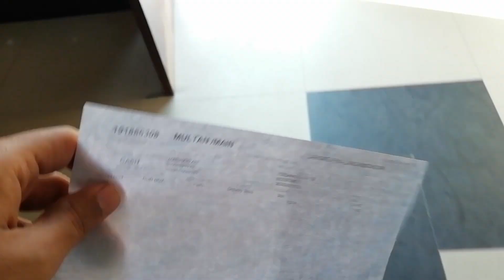What is inside my Parcel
There is something Special In This Parcel.This Parcel came from
Lahore. A special Thing that is Really Amazing and useful.